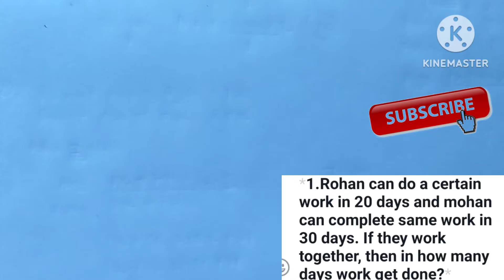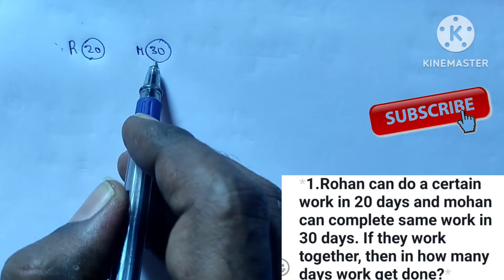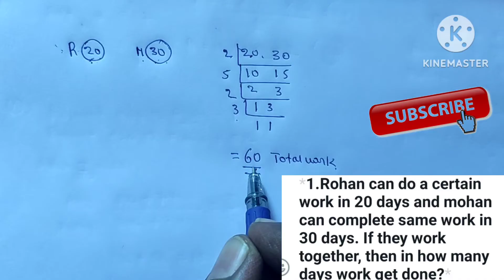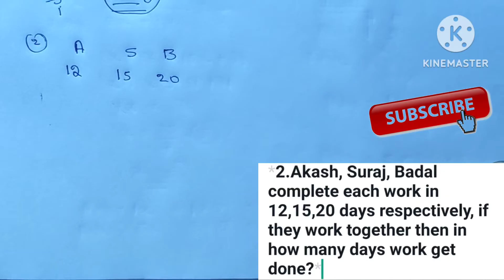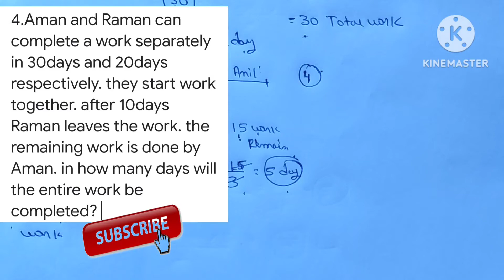Howbto solve "Time and work" problem easily|Time and work tricks in ಕನ್ನಡ#easy time and work#Pk🏹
Time and work problems" reasoning short trick.| Time and work problems tricks in kannada.|easy method. By:- M. Praveen kumar. Pk🏹classes.

Time and work problems reasoning tricks

Time and work  problems reasoning tricks in kannada.
Time and work problems reasoning tricks for banking exam.
Time and work  problems reasoning short tricks.
Time and work problems reasoning tricks for kpsc.
 Time and work problems reasoning tricks for upsc exam.
Time and work problems reasoning tricks competitive exams.
Time and work problems easy tricks.

Time and work problems series reasoning tricks in kannada.
Time and workproblems series reasoning tricks for banking exam.
Time and work problems series reasoning short tricks.
Time and work problems series reasoning tricks for kpsc.
Time and work problems series reasoning tricks for upsc exam.
Time and work problems series reasoning tricks competitive exams.

Reasoning Syllabus

1. Reasoning Verbal Syllabus -
2. Coding-Decoding
3. Alphabet Test
4. Series Test
5. Ranking Test
6. Sitting Arrangement
7. Puzzle Test
8. Direction Test
9. Series
10. Inserting the Missing Character
11. Mathematical Operation
12. Blood Relation
13. Logical Venn Diagram
14. Venn Diagram
15. Syllogism
16. Calender
17. Clock Test
18. Cube and Dice
19. Analytical Reasoning
20. Sign Conclusion
21. Input-Output
22. Decision Making
23. Data Analysis
24. Other Types Questions
25. Analogy
26. Classification
27. Logical Sequence of Words
28. Statement Course of Action
29. Statement Course of Action
30. Statement Assumptions
31. Verification of Truth of Statement
32. Situation Reaction Test

Non Verbal Reasoning Syllabus -

1. Mirror Image
2. Water Image
3. Paper Folding
4. Paper Cutting
5. Embedded Figure
6. Completion of Incomplete Pattern
7. Figure Matrix
8. Dot Situation
9. Figure Formation Analysis
10. Grouping of An Identical Figure
11. Construction of Square & Triangle , Basic Fundamentals
12. Analogy
13. Series
14. Classification